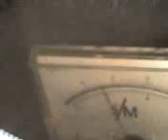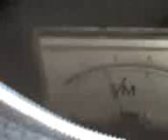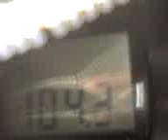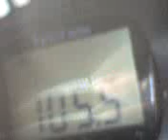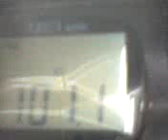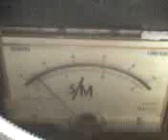09 08 08 1408 in drum spre slobozia test reception without antena